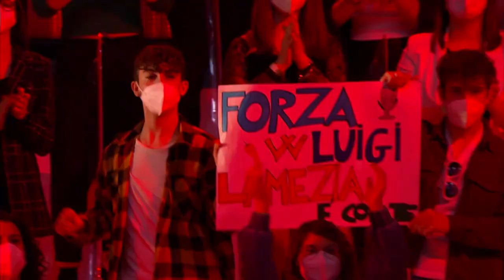Amici 21 - Luigi - Fenomeno